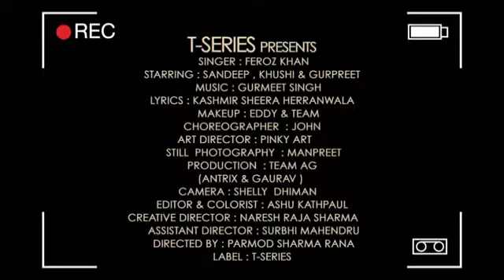Punjabi Loving Song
Loving Song